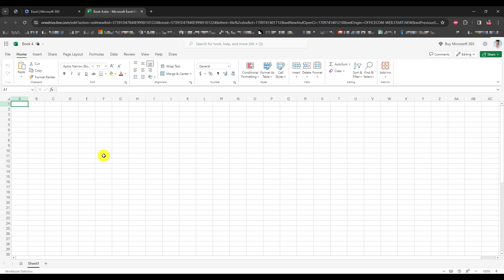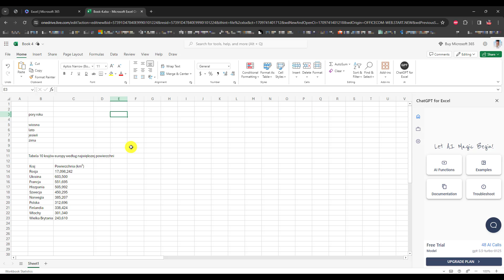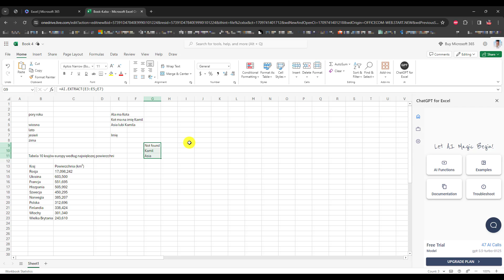Jak włączyć ChatGPT w Excel365?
Czy chciałbyś skorzystać z zaawansowanej funkcji ChatGPT w swoim programie Excel 365? W moim najnowszym filmie pokażę Ci, jak aktywować tę innowacyjną funkcję, która umożliwia generowanie tekstów, odpowiedzi na pytania i wiele więcej, bezpośrednio w Excelu 365.

W trakcie tego poradnika krok po kroku przeprowadzę Cię przez proces włączania ChatGPT w Excel 365, abyś mógł natychmiast zacząć korzystać z jego potężnych możliwości. Dowiesz się, jak skonfigurować i uruchomić ChatGPT, oraz jak wykorzystać go do automatyzacji zadań, tworzenia raportów i jeszcze więcej.

🔍 W filmie odkryjesz:

Proste kroki do aktywacji ChatGPT w Excelu 365.
Praktyczne przykłady zastosowania ChatGPT w pracy z arkuszami kalkulacyjnymi.
Cenne wskazówki dotyczące wykorzystania ChatGPT do zwiększenia efektywności i produktywności.
Nie trać więcej czasu na ręczne tworzenie tekstów i odpowiedzi na pytania! Obejrzyj ten film i dowiedz się, jak włączyć ChatGPT w Excelu 365, aby zacząć korzystać z jego zaawansowanych funkcji już dziś. Zdobądź przewagę konkurencyjną i zwiększ swoją efektywność pracy!